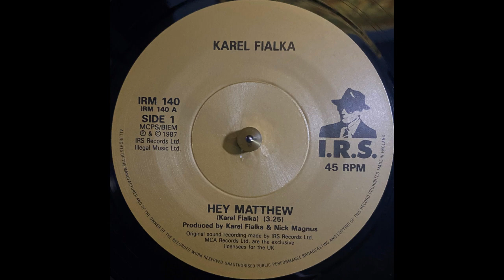Karel Fialka - Hey Matthew (1987)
Label: I.R.S. Records - IRM 140
Format: Vinyl, 7", 45 RPM, Single, Paper Labels
Country: UK
Released: 1987
Genre: Electronic, Pop
Style: Synth-pop